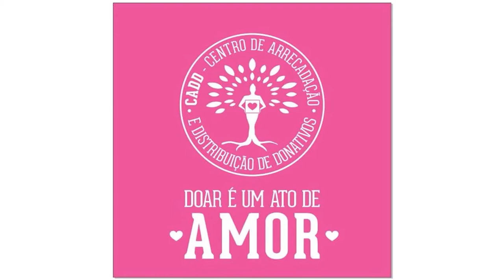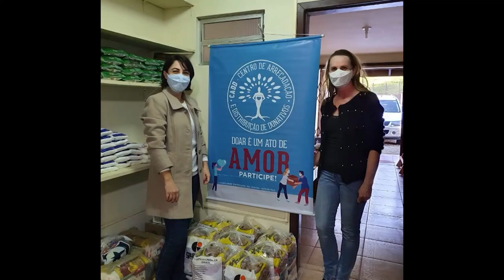PGM 96 - Ponto Org - CADD - 15/02/21